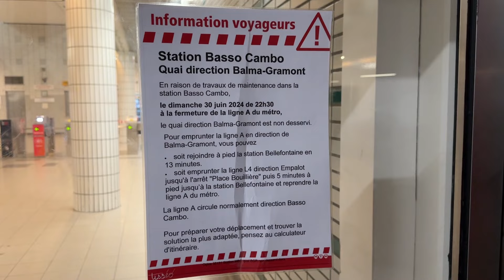Tisséo - Station Basso Cambo Direction Balma Gramont Non Desservie (Ft. RAMESXXL) (Inédit)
Cette vidéo a été filmée le 30 juin 2024 en compagnie de RAMESXXL. Pour le coup c'est une très grande exclusivité puisque c'est pour le quai d'arrivée qui s'est transformé provisoirement en quai arrivée/départ pendant les travaux de maintenances. De ce fait, habituellement, rester au terminus est tout de même interdit et entraînera les poursuites judiciaires. Dès le début des travaux de maintenances jusqu'à la fin du service, l'agent de station a donné l'autorisation aux voyageurs de monter depuis le quai du terminus pour se rendre en direction de Balma Gramont. Par conséquent pour le terminus, en plein service commercial, ne reproduisez pas chez vous.